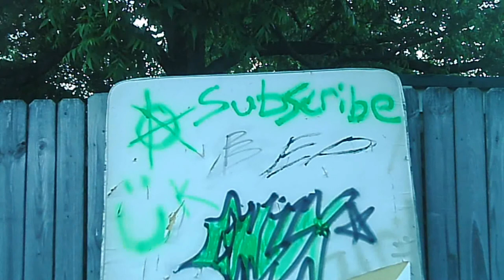PSA Zombie Survival Guide (MUST WATCH!)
A public service announcement about how to survie a zombie apocalypse. Plus, tips on who will and will not turn into zombies.